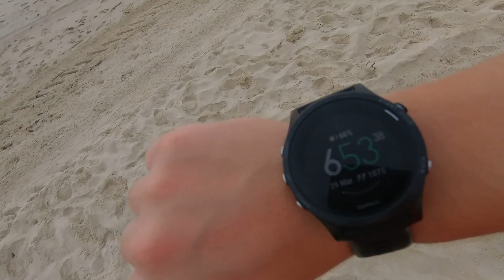Managing Bumps in the road (running)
running is my escape, but it also enables me to think outside the box, plan for better things and challenge my way of operating!

just an update of managing the niggle from the other week and a side quest run in the gold coast